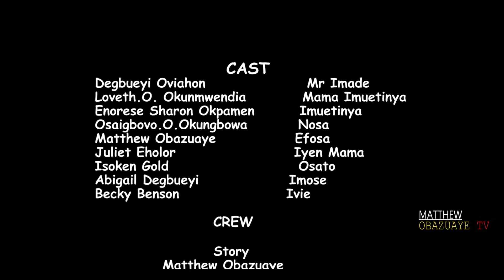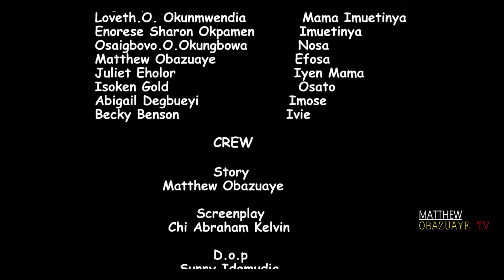IMUETIYAN (Complete Movie)- LATEST BENIN MOVIES 2023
IMUETIYAN is a must-watch Benin movie 2023 you don't want to miss! catch all the suspense from this captivating Benin movie produced by Matthew Obazuaye